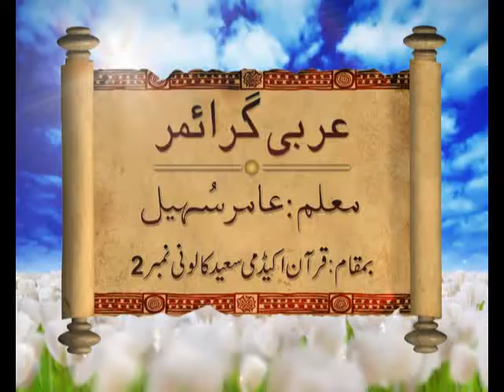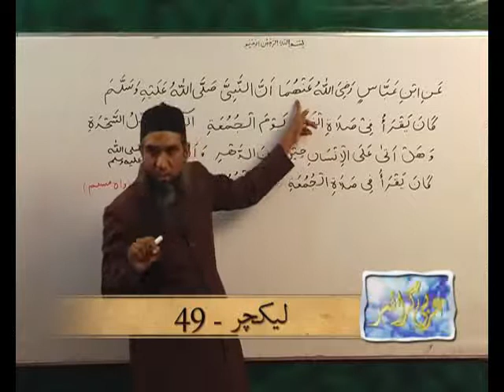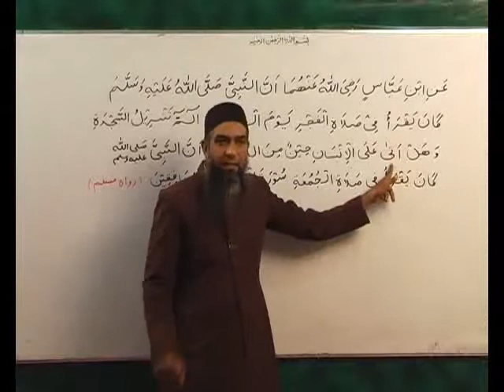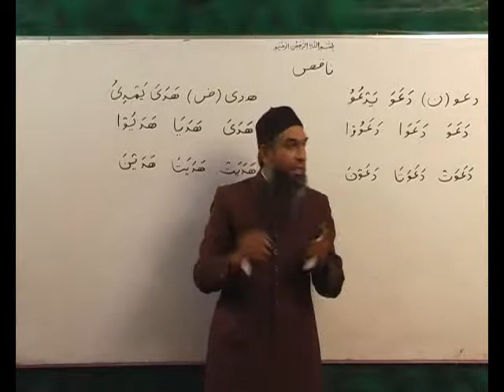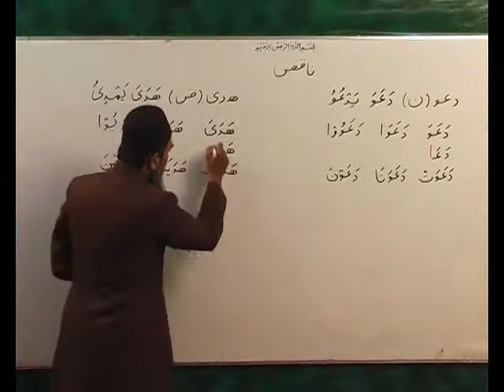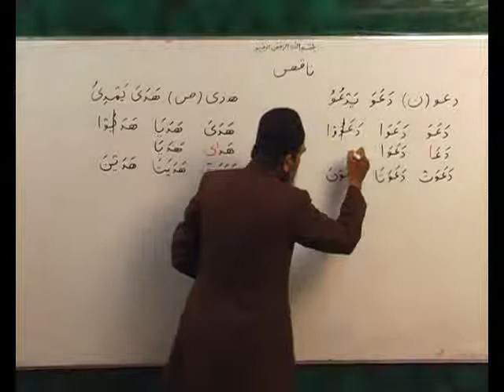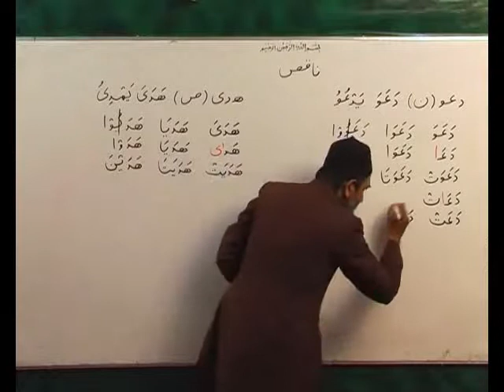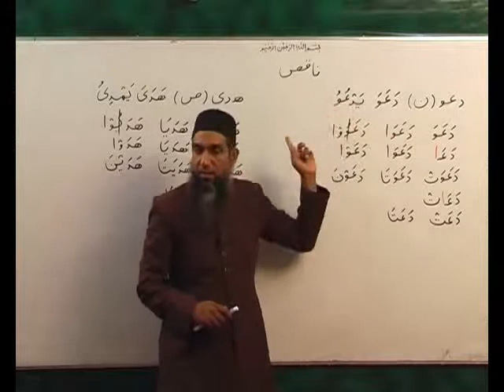Arabi Grammmar Lecture _49 Part _01عربی گرامر کلاسس